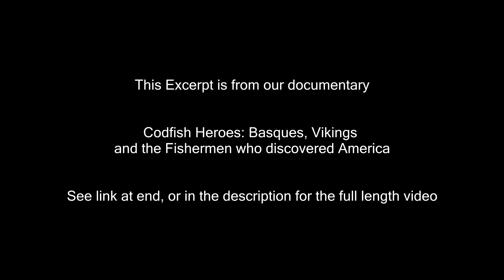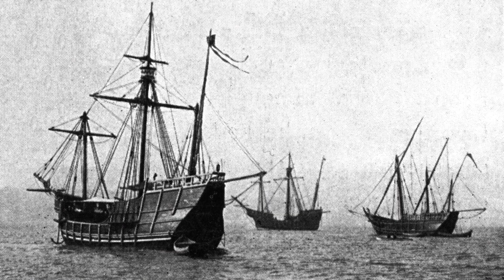Excerpts: Columbus the Shyster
Americans venerate Christopher Columbus as the man who discovered America. But his reputation has long been under attack for his unscrupulous exploitation of indigenous people and his brutality - not only toward them, but also his own crew, such that his legacy is now significantly tarnished as one of a narcissistic psychopath. Its unsurprising then, that evidence has emerged of his further exploitation of pre-existing knowledge of prior transatlantic crossings - by both Portuguese and French explorers. In this short extract from our documentary "Codfish Heroes: Basques, Vikings and the Fishermen who Discovered America", we take a look at his extraction of information from dying Portuguese sailors on Madeira, as well as the manipulation and character assassination of his chief captain Alonso Pinzon, who had reached Brazil on Jean Cousin's journey of 1488. You can watch the full length video